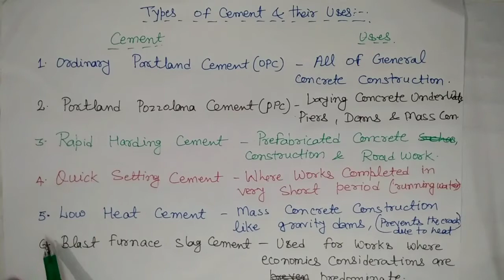Type of Cement & their uses सीमेंट के प्रकार और उनके उपयोग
1. Concrete Calculation Cement, sand, water and aggregate(कंक्रेट में सीमेंट, बालू, गिट्टी
2. Classes Of Bricks. 1st Class,2nd Class,3rd Class, Fourth Class.
3. How To Read Measuring Tape.SOOT,YARD,INCH,FEET,MM,CM,METRE मापने वाला टेप
4. Calculation of Cement,Sand,Aggregate & Water for all grade of concrete. Most
5. How to Calculate cement,Sand,Aggregate And water in
6. How to calculate unit weight of steel Kg/meter formulaसरिया का वजन Kg/meter
    फॉर्मूला.
7. All types steel unit weight Kg/meter(सभी प्रकार की स्टील का वजन किलो/मीटर मे)
8. Type of Cement & their uses (सीमेंट के प्रकार और उनके उपयोग)
9. Grades of concrete mix Ratio . M5, M10, M15, M20, M25, M30, M35.
10. Unit conversion(length) very important for freshers.
11. Unit Conversion (Area)   एरिया का परिवर्तन कैसे करें।
12. Unit conversion (volume) cubic metre, cubic foot, cubic yard.
types of cement and their uses ,
how many types of cement ,
cement ke type
cement kitne tarah ka hota hai
types of cement
cement freshers video
cement video on YouTube
Cement video for freshers
FRESHER CIVIL ENGINEER must understand the importance of youtube video , unit conversion , ,private civil engineer salary,salary of civil engineer in india,government jobs for civil engineers freshers,civil engineer career tips,diploma in civil engineering jobs for freshers,civil engineer job,private civil engineer career option diploma in civil engineering jobs for freshers,civil engineer job,private civil engineer career House Construction